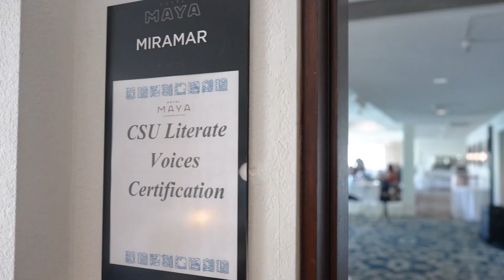Literate Voices Conference